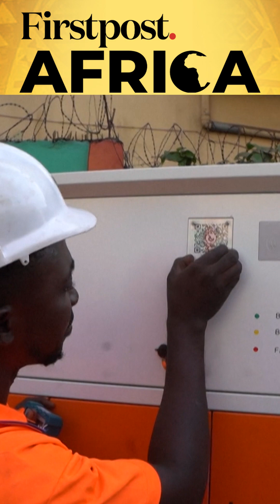Sierra Leone: Student Leads Climate Change Battle | Firstpost Africa | N18G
In Sierra Leone's Freetown, an engineering student, James Samba, is developing his own model for an electric three-wheeled vehicle known as kekeh, spurred by the death of his uncle. Setting up his own company, Sierra Electric, Saba aims to eventually manufacture a fleet of solar-powered kekehs and disability-friendly electric vehicles. However, a lack of funds forced him to partner with a local company, NEEV Salone, to develop a kekeh powered by a rooftop solar panel. Samba says solar kekehs are cheaper to run than fuel-powered alternatives, and local drivers in Freetown are now shifting to renewables in the face of rising fuel prices. Watch for more.